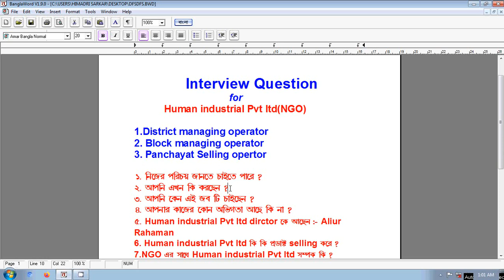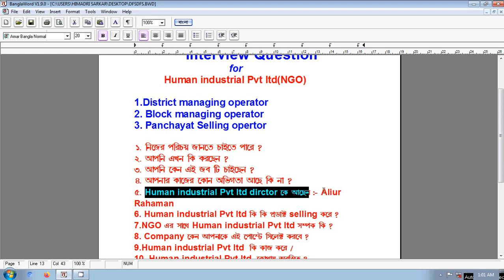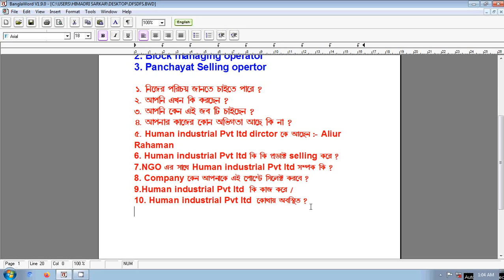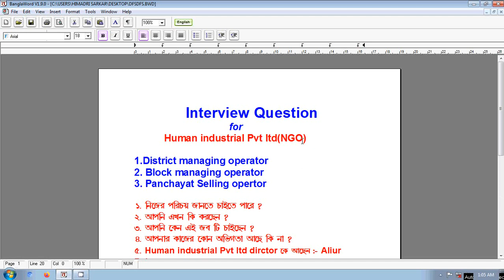Human Industrial Pvt ltd (NGO) Interview Question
Human Industrial OPC Pvt Ltd Recruitment 2020 notification has been recently updated on hiplopc.in. Human Industrial (OPC) Private Limited A Life Save Family Welfare NGO Job Notification for the 7228 District Managing Operator, Panchayat Seling Operator, Block Managing Operator and other vacancies at Various District of West Bengal. If you want to apply for the Job Vacancy 2020 then you have to apply online at hiplopc.in